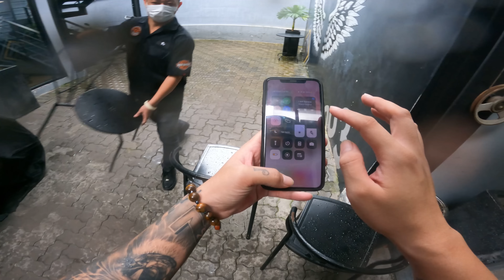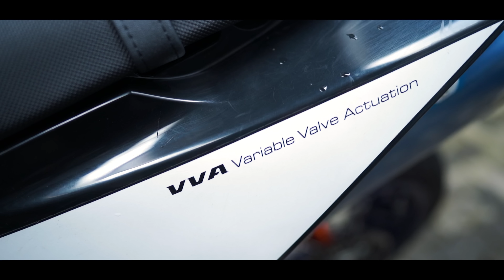Đi Nhận Xe Yamaha Wr155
► CHƠI GAME CÙNG VINH